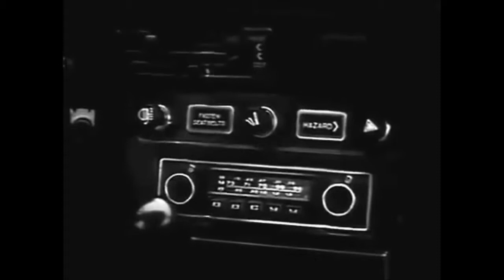Реклама СССР-11. ЛАДА-2121(НИВА).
Реклама СССР,
Советская реклама,
 Реклама ВАЗ,
Реклама ЛАДА,
 Реклама НИВА,
Реклама в СССР,
 Реклама в Советском Союзе,
Реклама в Стране Советов,
Советская реклама,
Реклама советского автомобиля,
Реклама автомобиля НИВА,
Реклама советского автомобиля НИВА-2121,